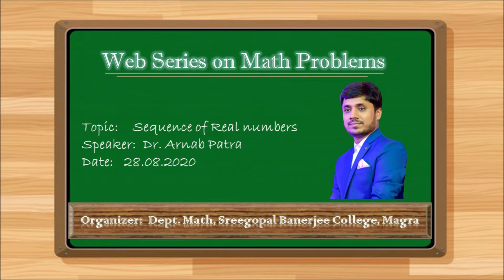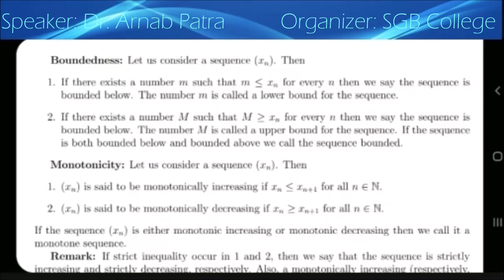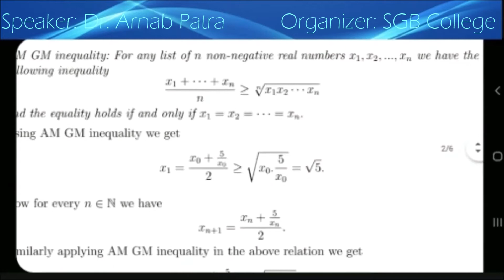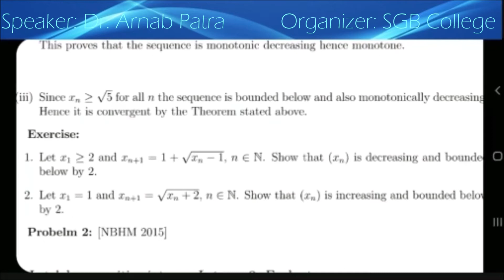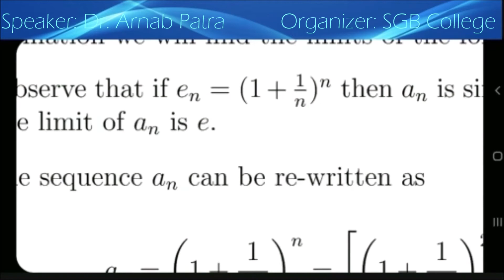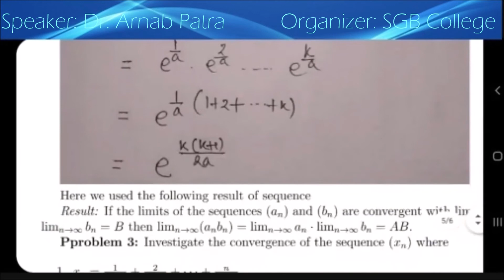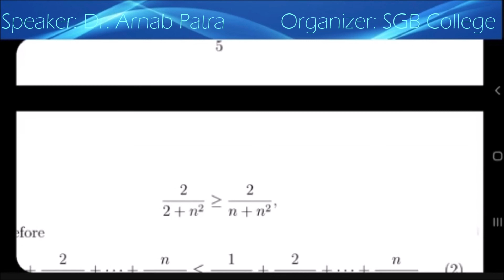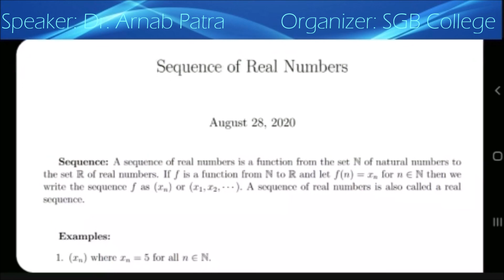Lecture 5: Sequence of Real Numbers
This is part of the Web lecture Series on Math Problems. The intend of this lecture series is to motivate and enhance the skill of solving mathematical problems. The content is focused on major competitive exams like JAM, CMI,  NBHM, etc.

Organizer: Department of Mathematics, Sreegopal Banerjee College, Magra.

Speaker:      Dr. Arnab Patra

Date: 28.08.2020